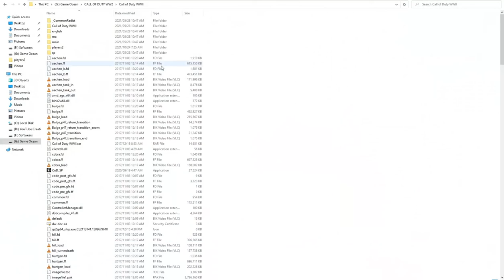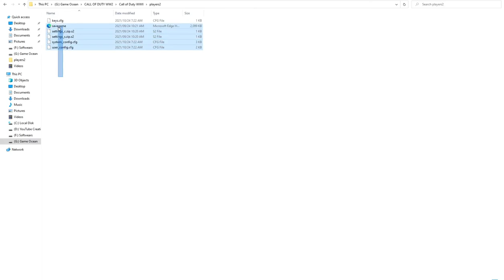Call of duty WWII disk full issue solved 100%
we're going to solve the dishful issue inside the Call of duty which gamer complaint about it If you want to delete your all completed missions there is the same way...when you some often play games and it goes save time to time that can full your disk space.